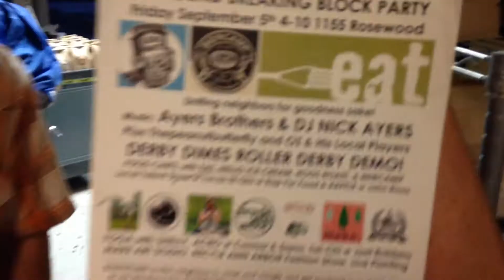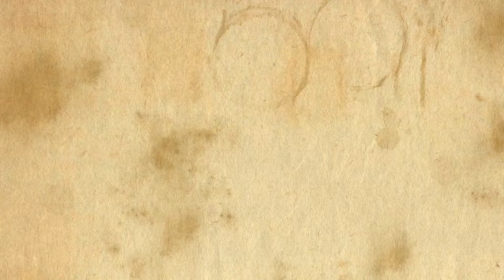SouthTown Summer Slam at Roos Roast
Highlights from the first annual SouthTown Summer Slam that took place Friday, September 5, 2014 in Ann Arbor, MI at Roos Roast Coffee

RoosRoast is an Ann Arbor coffee roaster deeply committed to growing our local economy as well as small, origin-focused coffee economies around the world. We are a community of weirdos, specializing in artisan beans, slow-roasted by a human (every time.) You can stop in our Rosewood cafe location to check out our favorite coffee merch on retail, to pick up a bag of coffee in one of our individually screen-printed bags, or to sip on our famous triple shot long pull coffees!

What is RoosRoast?

Home of the Lobster Butter Love. RoosRoast Coffee is a life, art, food project that turned legit. It was born of John Roos’ mind and person, but now it’s all of us – you reading these words, the good people who work here, the coffee farmers and each and every funny encounter we have over a cup of coffee.

Direct-trade, organic coffee roasted using the power of the sun in Ann Arbor Michigan. Yes that's right, we got SOLAR POWER!

Learn more about how it started with a hairdryer in a garage and grew to a legitimate coffee business

Our locations:

RoosRoast Solar Powered Roastery & HQ
Hours: Everyday 8am to 4pm
Downtown Cafe
Ann Arbor's Farmer's Market
315 Detroit Street
Hours: Wednesday (May-December) & Saturday (all year); 7am to 3pm